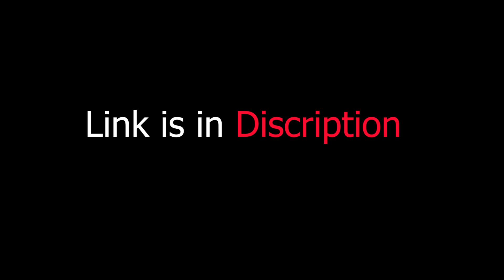DGCA CPL/ATPL Study Material For Free | Fly With Sky 🛩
About Me: My name is Anuj Gahlawat from a small of Haryana and I am a Commercial Pilot License Holder with Night Rating and Holding Multi-Engine Instrument Rating.
I have done my Multi-Engine Rating (PA34 Seneca II) from Aviator Training academy which is giving the best price for multi-aircraft in the whole of South Africa. Wanna get more info mail them at
I love to travel and vlogging. On this channel, you will basically get videos related to aviation and my life. I hope you guys will love them.

Click on this link and download free study material & study hard

Or agr Aapko ppl se related padhna hai to Jeppsen ki videos dekh skte ho youtube pe ,